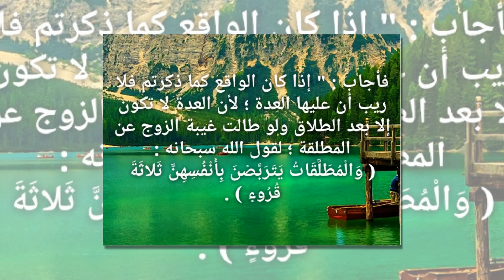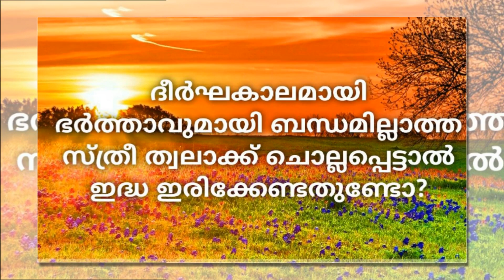ദീർഘകാലമായി ഭർത്താവുമായി ബന്ധമില്ലാത്ത സ്ത്രീ ത്വലാക്ക് ചൊല്ലപ്പെട്ടാൽ ഇദ്ധ ഇരിക്കേണ്ടതുണ്ടോ?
നേർക്കുനേർ ഇസ്ലാമിക് ദഅവാ ഗ്രൂപ്പ്

🎤 ഹസ്സന്‍ മാസ്റ്റര്‍ ചാലിയം  ⏰01:59⏰

يلزم هذه المرأة أن تعتد من طلاق زوجها ، وتبدأ في حساب العدة من أول حصول الطلاق .
سئل الشيخ ابن باز رحمه الله : رجل تغيب عن زوجته في السفر لمدة عشرين سنة ، وبعد هذه المدة أرسل لها طلاقها بالخلع طلاقاً صحيحاً ، وتريد هذه المرأة أن تتزوج فهل عليها عدة ؟ حيث إن زوجها سافر عنها من مدة عشرين سنة ولم يباشرها . وهل العدة لاستبراء الرحم أم لغير ذلك ؟
فأجاب : " إذا كان الواقع كما ذكرتم فلا ريب أن عليها العدة ؛ لأن العدة لا تكون إلا بعد الطلاق ولو طالت غيبة الزوج عن المطلقة ؛ لقول الله سبحانه : ( وَالْمُطَلَّقَاتُ يَتَرَبَّصْنَ بِأَنْفُسِهِنَّ ثَلاثَةَ قُرُوءٍ ) .

2775